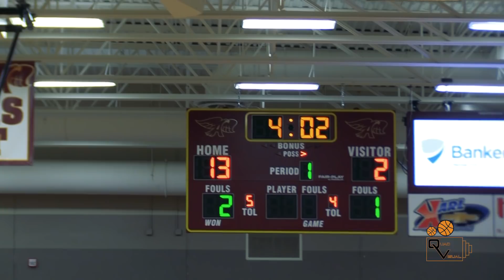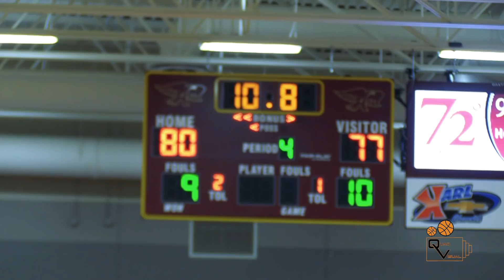Road 2 Wells Episode 1 Des Moines North: A Bump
Tip Off @ 3:04
Tyreke Locure 40 PTS 7 AST
Braxton Bayless 24 PTS Dillon Carlson 20 PTS
Footage from 11/27/2018 DM North @ Ankeny
The Road 2 Wells series will be covering teams that have a chance of winning their respective State Titles